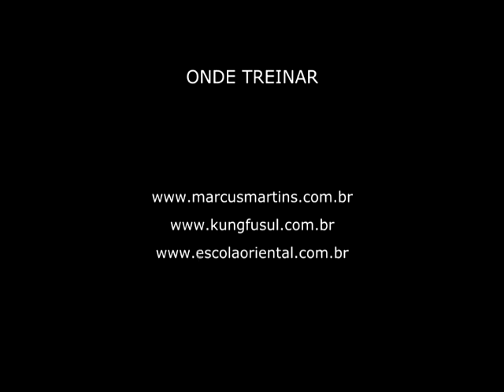GM Frank Yee Brasil 2012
Exame dos alunos Yee's Hung Ga Brasil e Seminarios com o Grão Mestre Frank Yee

Seminário Sábado, Filosofia, Aplicações e Gong (Fortalecimento) do Tigre.
Seminário Domingo, Filosofia, Aplicações e Gong (Fortalecimento da Garça.

ONDE TREINAR